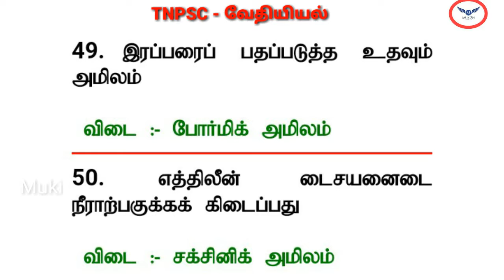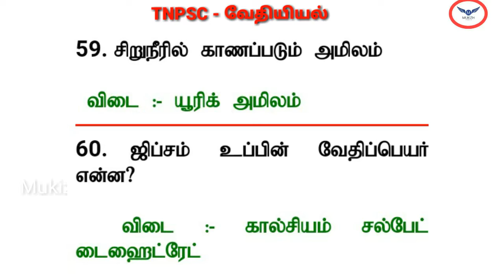TNPSC | வேதியியல் | முக்கிய வினா விடைகள் | PART 3 | TNPSC Group 2 | TNPSC Group 4.